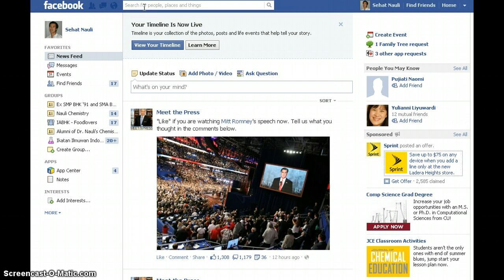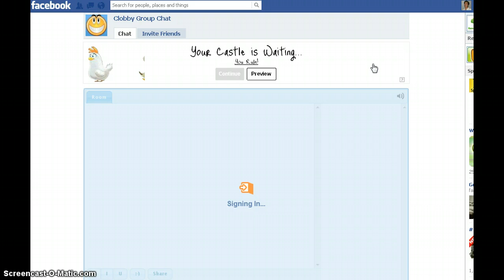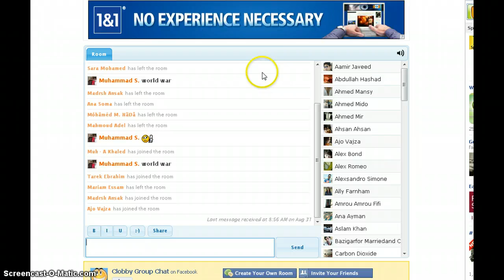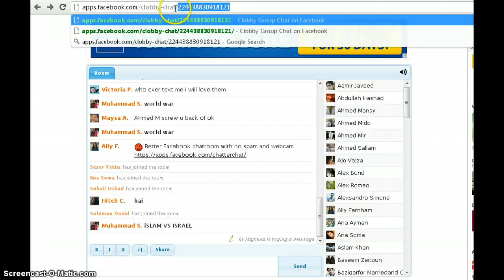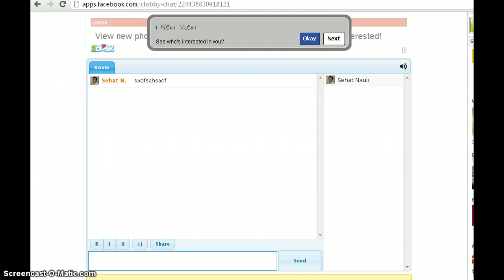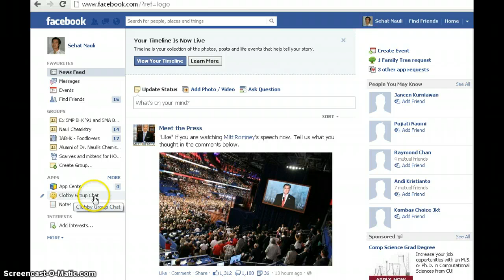How to Install and Use Clobby Chat App on Facebook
Installing Clobby Chat app on Facebook and accessing the Nauli Chemistry Chat Room for office hours